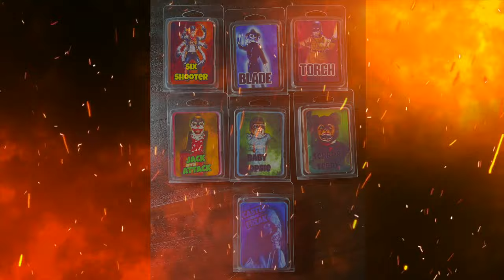The LASTING Charm of Jason X | Documentary | Planet CHH